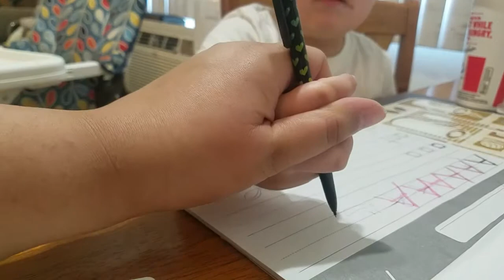Baby Got his Vaccines!!!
Hey all in this video my 1 year old gets his shots and he takes it well at first and then...
This is also 2 videos in 1. enjoy